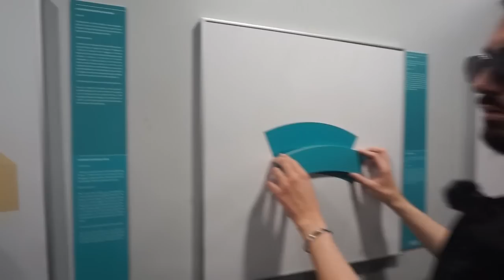sizi Paris'e götürüyoruz!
SEEEEELAM😍

Bugün size Parisi gezdim !